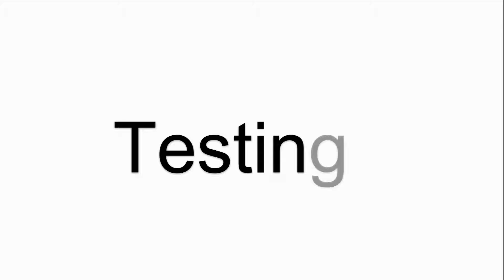for B&R 4B1270.00-K15 Terminal Keypad?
B&R 4B1270.00-K15 PANELWARE Keyboard Membrane
where you can find B and R Panelware 4B1270.00-K15 Membrane Keyboard Keypad, more part and product detail than you ever thought possible!

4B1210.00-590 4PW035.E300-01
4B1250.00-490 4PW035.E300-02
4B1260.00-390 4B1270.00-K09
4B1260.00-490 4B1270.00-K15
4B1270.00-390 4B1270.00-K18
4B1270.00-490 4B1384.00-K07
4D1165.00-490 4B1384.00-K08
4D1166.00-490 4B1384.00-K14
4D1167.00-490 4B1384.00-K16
4D1165.00-K05   4D1165.00-K08

VICPAS is the global leading provider of full B&R PANELWARE HMI for replacement, we have inventory touchscreen glass, membrane keypad and other accessories for B&R repair replacement.

Skype:cmt-kandy
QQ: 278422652